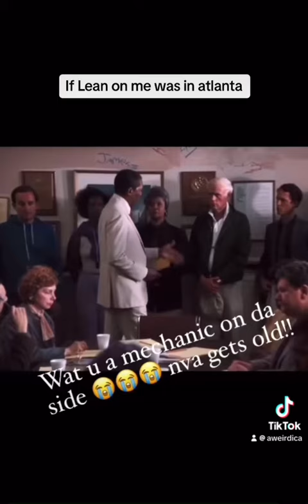If Lean On Me was in Atlanta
If the movie Lean On Me was in Atlanta, Ga.

Source: TikTok